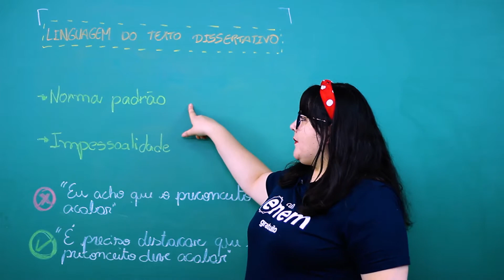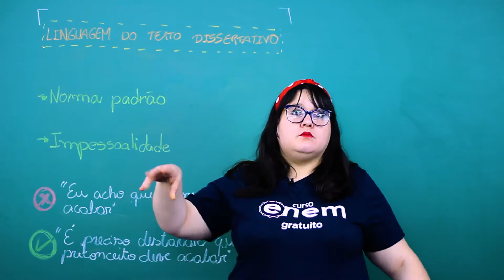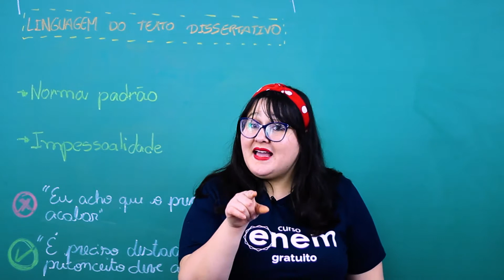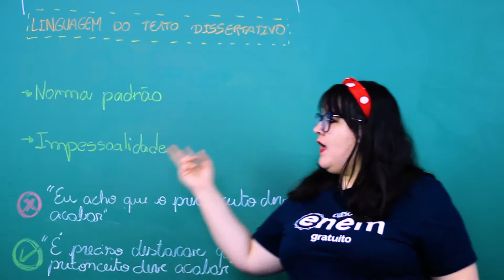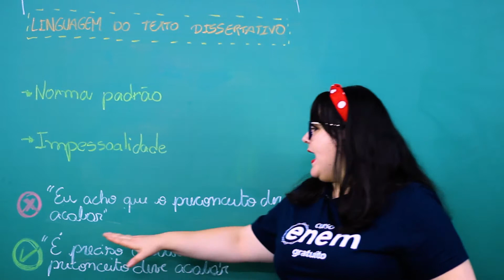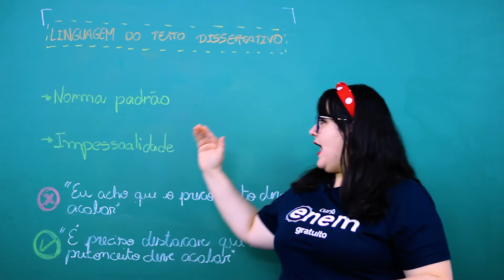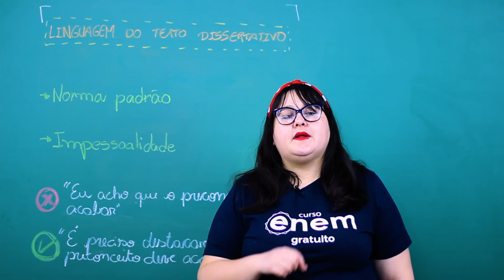DICAS DE LINGUAGEM E VOCABULÁRIO PARA A REDAÇÃO DO ENEM: Norma Padrão e Impessoalidade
Para escrever uma boa redação no Enem, é importante seguir algumas regras, dentre elas: a linguagem deve ser na modalidade formal da língua portuguesa e seu texto deve ser escrito de forma impessoal. Isso tudo será avaliado dentro da Competência nº 1 da redação do Enem.

O que significa "forma impessoal"? Significa evitar o uso de construções verbais que utilizem a primeira pessoa do singular ou plural, como “Eu acredito que tais medidas resultarão em uma mudança de comportamento” ou “Nós podemos fazer a diferença praticando o consumo consciente”.

Além disso, sabemos que não é permitido escrever gírias na prova ou formar frases como as que a gente costuma formar ao conversar com os amigos, de maneira bem coloquial. É importante seguir a norma padrão da língua portuguesa. Porém, isso não significa utilizar palavras difíceis ou excesso de formalidade no seu texto!

Tem alguma dúvida sobre esse assunto? Confere aí a aula da prof Dani \o/